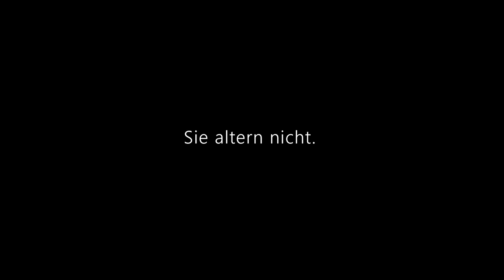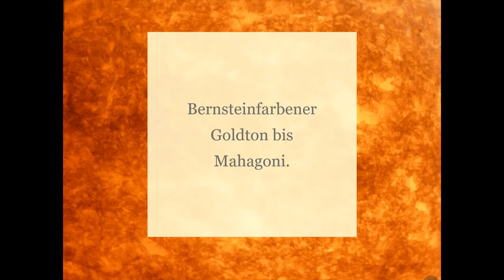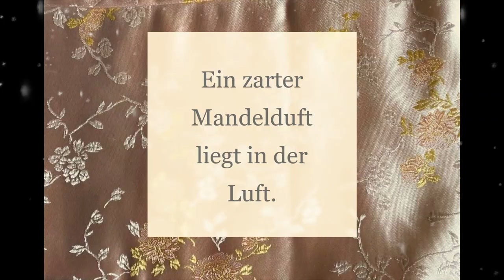Hessigheim bei Stuttgart | Weinproben für Frauen | Bed & Wine | by Isabel Gil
Eine Sherry Weinprobe für Frauen. Verbringen Sie mit Freundinnen, Schwestern oder Kolleginnen einen Weinabend ganz unter sich. Entspannte Treffen bei uns im Weinkeller oder im Weinsaal werden zum unvergesslichen Erlebnis.
Bed & Wine in Hessigheim
Um mehr über die "Weinproben für Frauen" zu erfahren, klicken Sie auf